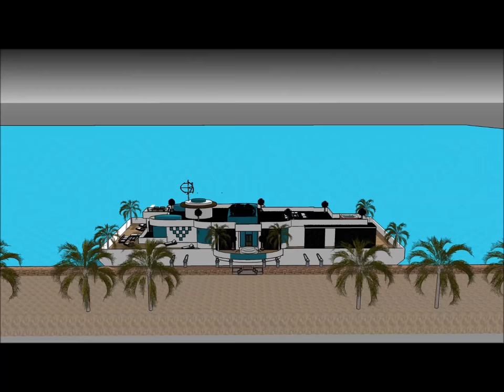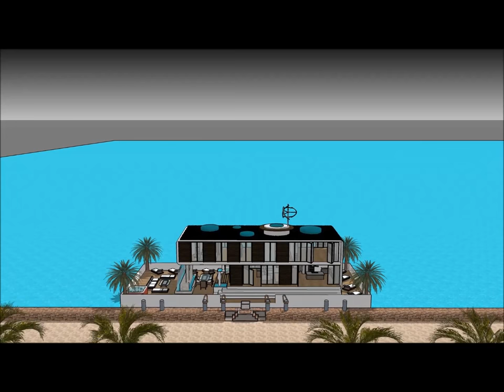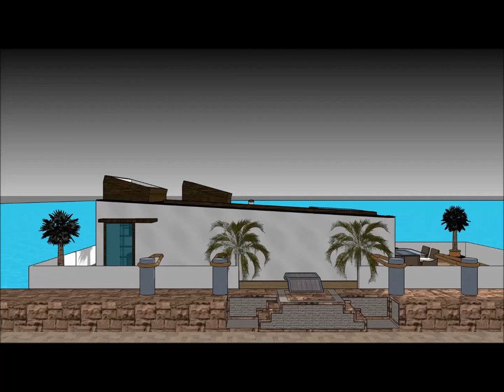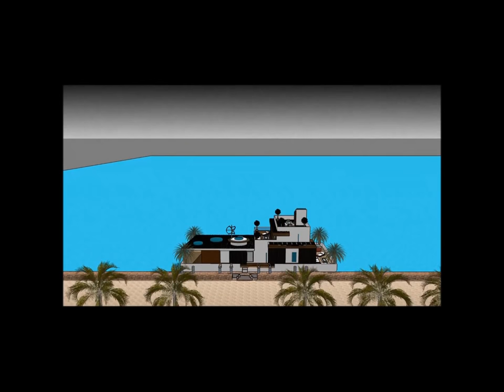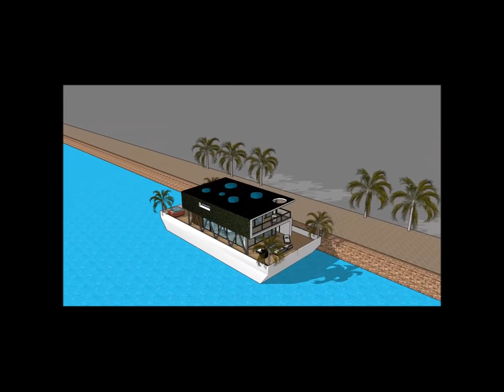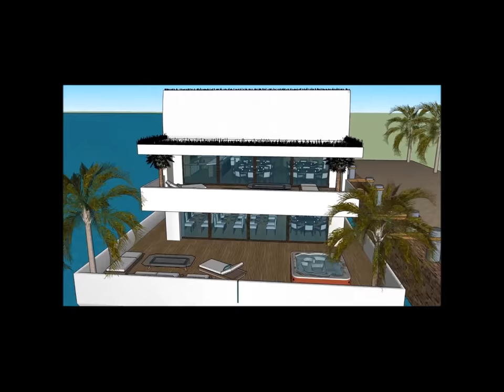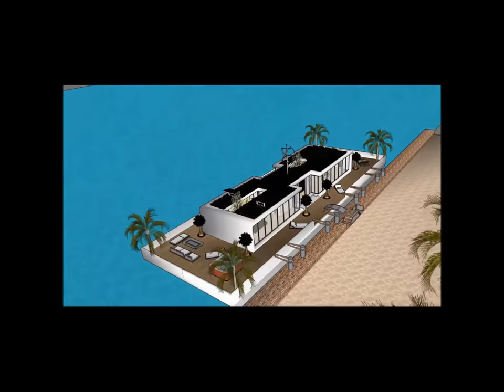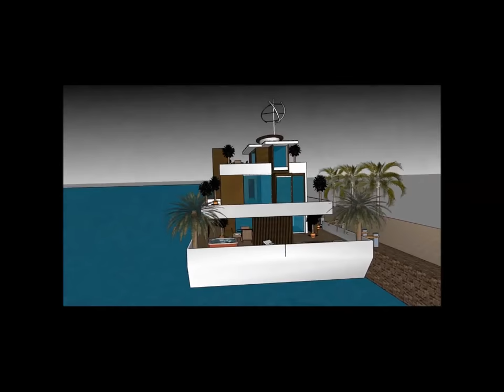فلوتينغ هاوس فيلا فاخرة في هولندا أراب أبو دابي لندن نيويورك أمستردام لعيش فريد على منصة البارجة الم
يتم إجراء فلوتينغ هاوس فيلا فاخرة في هولندا أراب أبو دابي لندن نيويورك أمستردام لعيش فريد على منصة البارجة الم للحفاظ على نوعية الحياة

فلوتينغ هاوس فيلا فاخرة في هولندا أراب أبو دابي لندن نيويورك أمستردام لعيش فريد على منصة البارجة الم يتضمن بارجة تصميم بارج جاهزة للمستخدم باهظة لاستئجار البارجة المركب

و
 فلوتينغ هاوس فيلا فاخرة في هولندا أراب أبو دابي لندن نيويورك أمستردام لعيش فريد على منصة البارجة الم لديها ثلاثة خطط مستوى مع الطابق السفلي تحته، والتي تتكون من جميع المرافق اللازمة